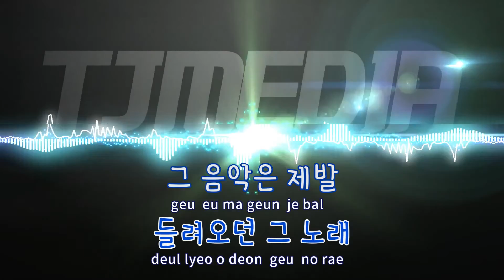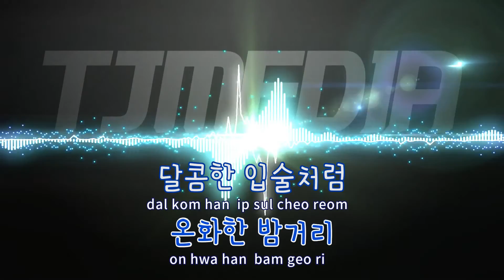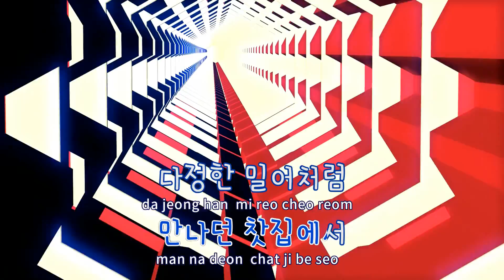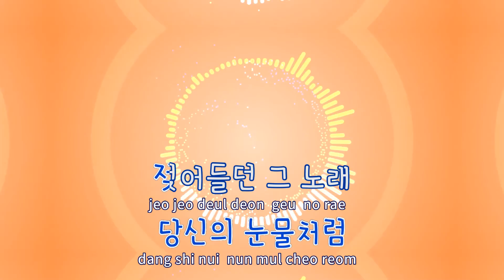[TJ노래방] DJ에게 - 윤시내 / TJ Karaoke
DJ에게  --  윤시내